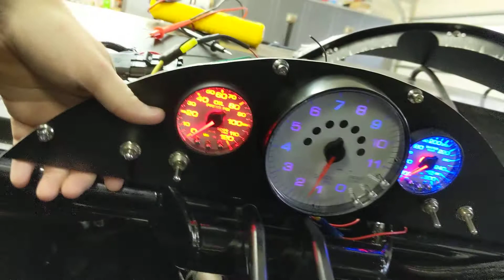Spek Pro Tach